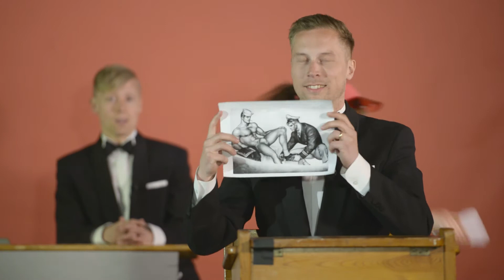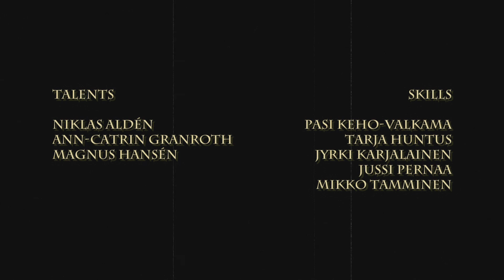Filmkammaren är naken!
Magnus och Nicke listar de tre bästa manliga nakenscenerna. Den bästa är ändå den fjärde, som kommer till sist.